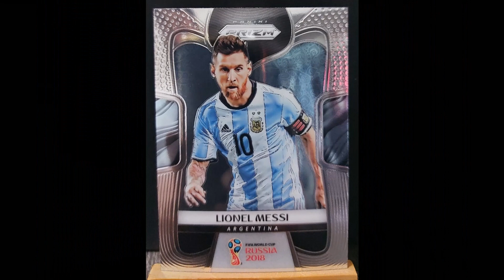Future Design | Past & Present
Project Future Design 2006 to Present.